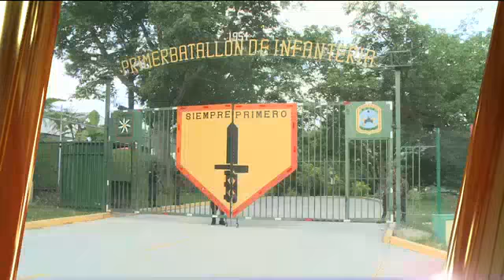Extraditado a Texas “El señor de los cielos”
Bajo un fuerte dispositivo de Seguridad este día las autoridades policiales extraditaron a EE.UU. a Omar Zamora Mayorca,
Según las autoridades, se le detuvo en la zona Atlántida del país el pasado 16 de mayo del presente año tras ser pedido por Estados Unidos por el delito de narcotráfico. --